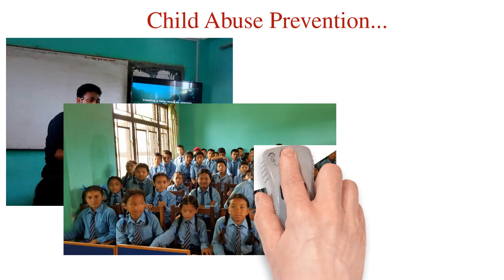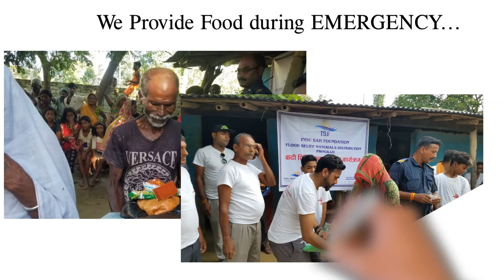Indu Sah Foundation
The video is about the Indu Sah Foundation and its future mission. Please help us build a Medical Center for the underserved community by 2026.